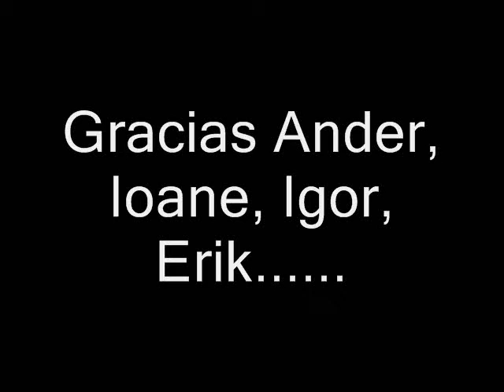subida a la antigua 2010